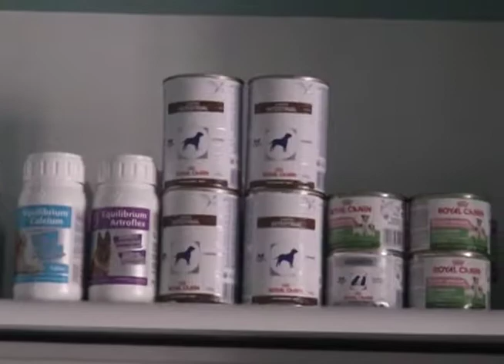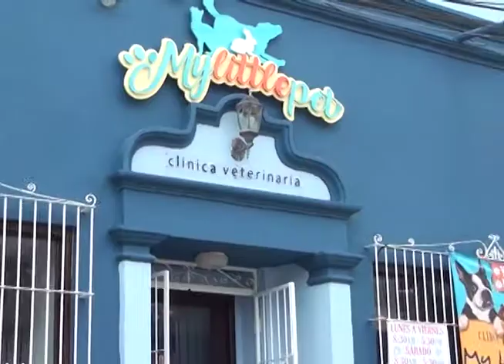CLINICA PARA MASCOTAS MY LITLE PET CLAUDIA RODRIGUEZ MEDICO VETERINARIA CLINICA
CLINICA PARA MASCOTAS MY LITLE PET CLAUDIA RODRIGUEZ MEDICO VETERINARIA SANTA ROSA DE COPAN